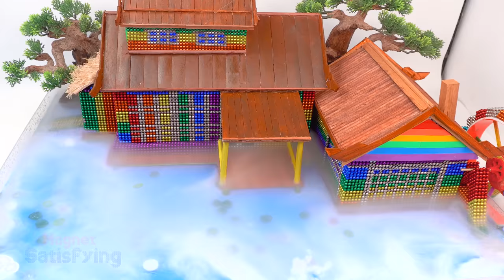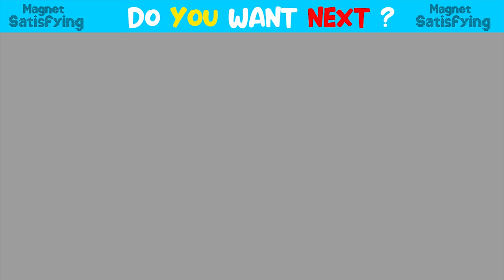DIY - Build Waterwheel House Fish Pond For Hamster From Magnetic Balls (Satisfying)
DIY - Build Waterwheel House Fish Pond For Hamster From Magnetic Balls (Satisfying) | Magnet Satisfying